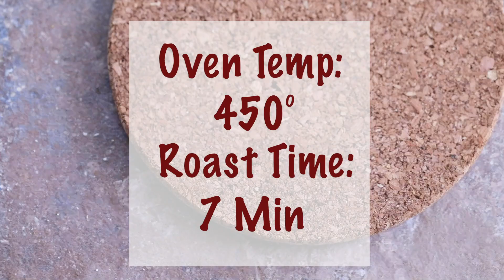Mozzarella Cheese Sandwich With Roasted Red Pepper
This mozzarella cheese sandwich is my all time family favorite sandwich. The sandwich is perfect for lunch or Sunday brunch. Its crunchy and cheesy grilled cheese that appeals to both kids and adults

What is your favorite cooking sound?